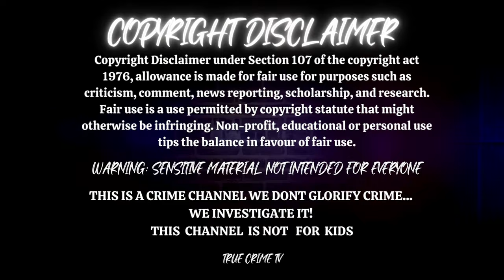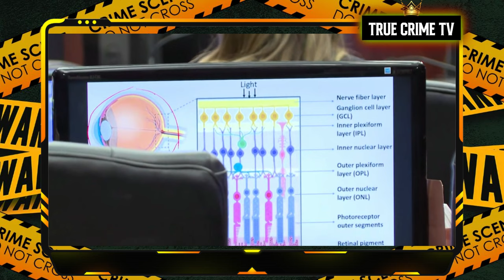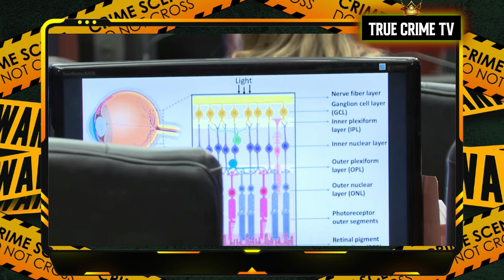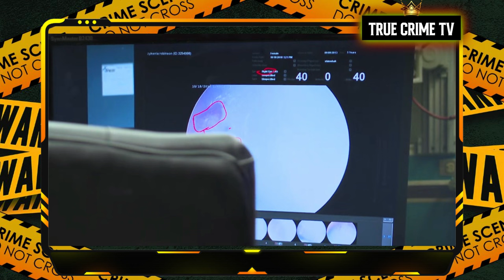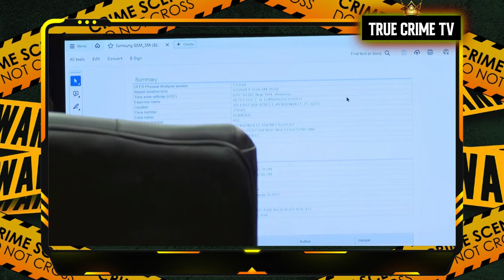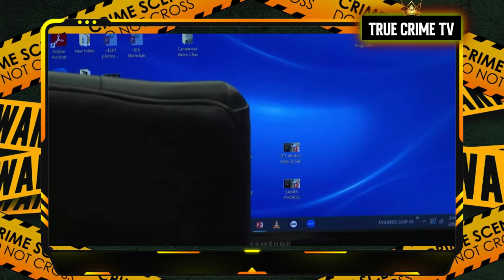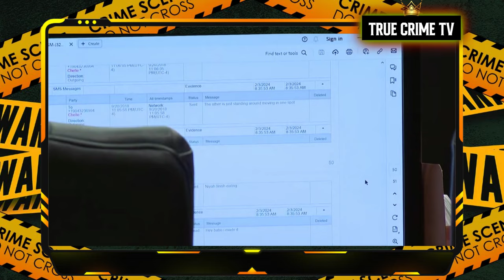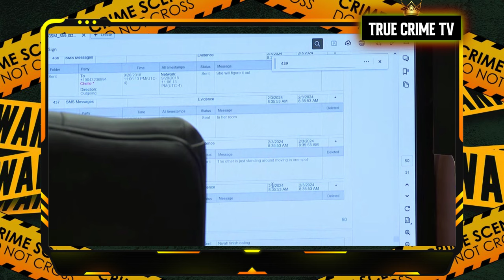Man Accused Of Murdering 5 Year Old Zykerria Robinson/ Jonte Harris Trial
I'M ONLY HERE TO MAKE YOU THINK

CAUTION THE TRUE CRIME CONTENT ON THIS CHANNEL IS DARK & DISTURBING & MAY NOT BE SUITABLE FOR ALL AUDIENCES
 ***THIS IS A TRUE CRIME CHANNEL...WE DO NOT GLORIFY CRIME..WE INVESTIGATE IT***

A Jacksonville man was found guilty on all charges by a jury inside Duval County court Thursday afternoon for abusing and killing a 5-year-old girl in 2018.

Jonte Harris, 31, was found guilty on charges of first-degree murder, aggravated manslaughter of a child and aggravated child abuse for the death of Zykerria Robinson.

VIDEO CREDIT: FIRST COAST NEWS
BACKROUND MUSIC CREDIT: LUCAS KING